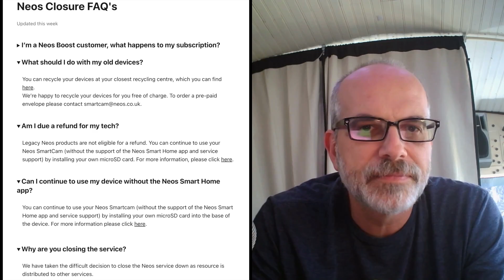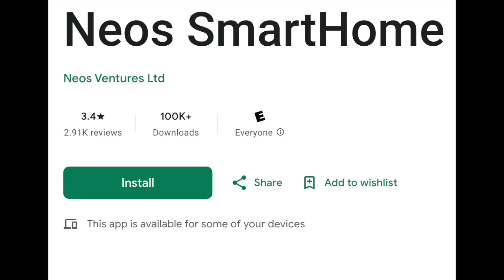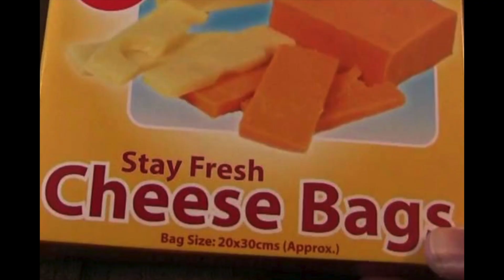NEOS SmartHome Cameras Going Dark - Thingino To The Rescue!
Recently got the news that NEOS was closing up shop and all their cams are now trash. Or are they?